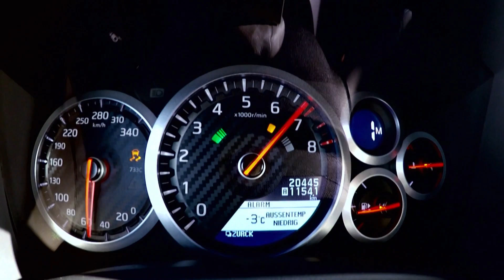MOTORVISION TV auf dem Sport1 Trackday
An kaum einen Ort lässt sich die Faszination Geschwindigkeit besser erleben als auf dem Nürburgring. Seit seiner Eröffnung im Jahr 1927 ist er die gefährlichste und zugleich schönste Rennstrecke der Welt und ein Treffpunkt für Rennsport-Ikonen und -Raritäten. Einmal jährlich lädt auch Sport1 mit seinem Trackday zu einem Event der Extraklasse auf den Nürburgring. Der Sport1 Trackday auf dem Nürburgring begeistert  jedes Jahr über 10.000 PS-Begeisterte. Neben dem „Show and Shine“ Event ist eines der Highlights das 1/8 Meile Dragster-Rennen. Der wohl spektakulärste Event ist jedoch das „Rolling 50“, bei dem Supersportwagen den Asphalt glühen lassen.